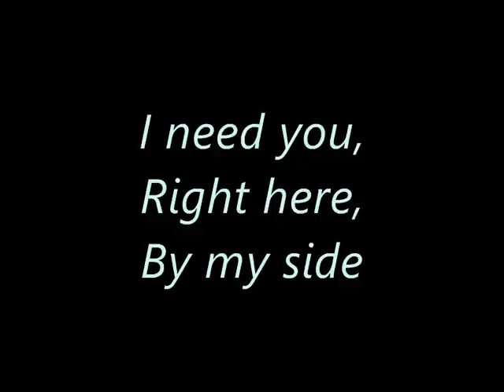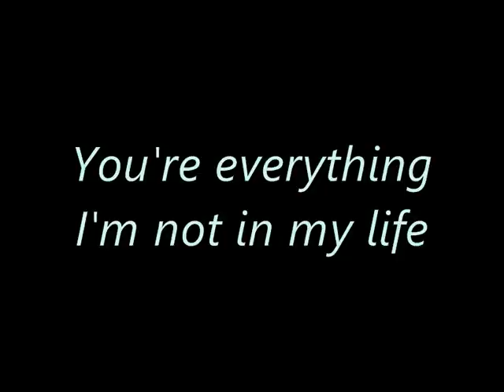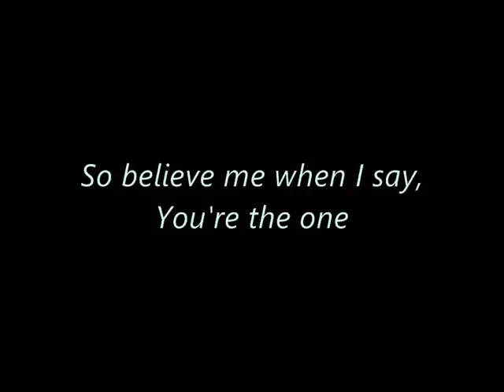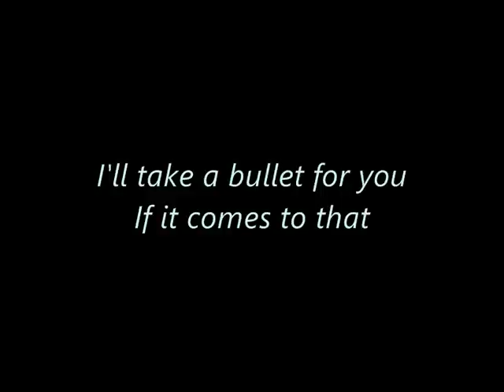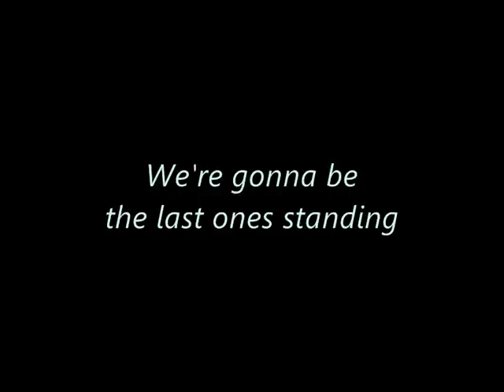Papa Roach - No Matter What (NEW) LYRICS [Time For Anihillation]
One of Papa Roach's new songs (:
AMAZING!
go get the album on August 31st, you know you wanna :P

ALL COPYRIGHTS TO PAPA ROACH

Yes, the album leaked, deal with it people ¬¬

anyway, enjoy!

Lyrics:

I need you right here, by my side
You're everything I'm not in my life.
We're indestructable, we are untouchable
Nothing can take us down tonight
You are so beautiful, it should be criminal
that you could be mine.

And we will make it out alive
I'll promise you this love will never die!

No matter what, I got your back
I'll take a bullet for you if it comes to that
I swear to God that in the bitter end
We're gonna be the last ones standing

So believe me when I say, you're the one
They'll never forgive us for the things we've done

We'll never fall, we'll never fade
I'll promise you forever and my soul today
No matter what until the bitter end

And everybody said that we would never last,
And if they saw us now I bet they'd take it back
It doesn't matter what we do or what we say
Cause nothing matters anyway!

We'll never fall (We'll never fall)
We'll never fade (We'll never fade)